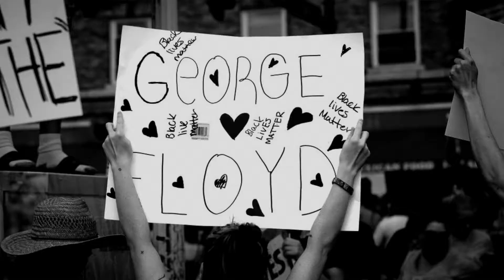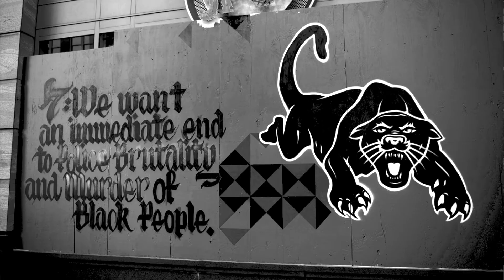A Big Change | Herb Ronnell & Pat Devon (Official Music Video)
“a BIG change” is the latest release from Herb Ronnell and Pat Devon. The track ushers in a new era of music with its rawness and timeliness. Sure to carry the torch forward, “a BIG change” is a cry for racial equity and social justice. There are fiery speeches integrated and chants from protests and riots that keep the vibe of this song booming. Together, Herb and Pat have a vibe here that will certainly keep the baton moving forward in our race to establish anti-racism.

So, how’d it all come together? Herb Ronnell and Pat Devon went to the same college. After finding some success with a band they founded, Pat would move to Arizona and re-connect with Herb. Their music creativity resurged and the two have spent years offering up excellent contributions to the music scene. Alongside the art, Herb and Pat once served as educators on the same campus. Soon, Herb was named the Director of the Phoenix Boys Choir and Pat went on to lead as an administrator at a local high school. The intersection of education, music, and philanthropy definitively shines through in their latest release, and their communities are ready to brace their efforts in giving back, leading with love, and sparking…a BIG change.

 Herb Ronnell and Pat Devon are dedicated to serving the people. Please consider donating to Black-owned businesses and supporting Black artistry. We must continue to lift the voices of those who have commonly been denied an avenue to authentically express. Advocacy and allyship are areas Herb and Pat hope to foster and grow, particularly, by committing to honor the aforementioned statements. All love for those who love all.